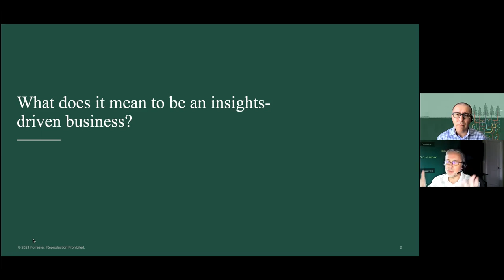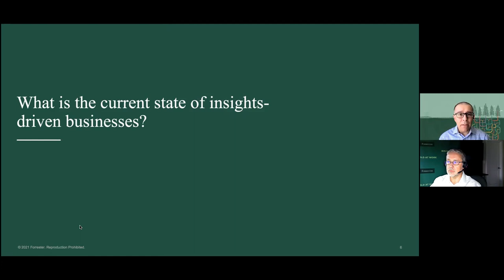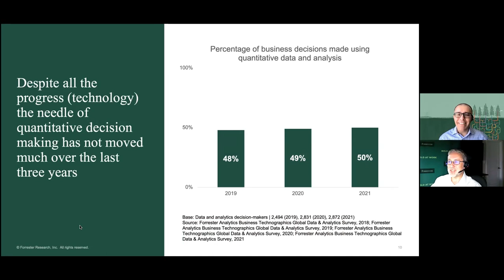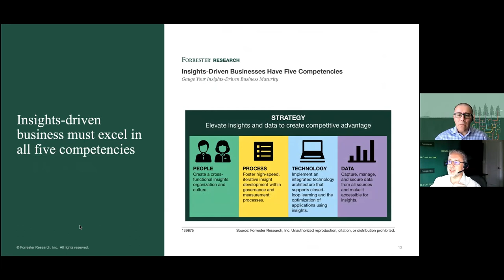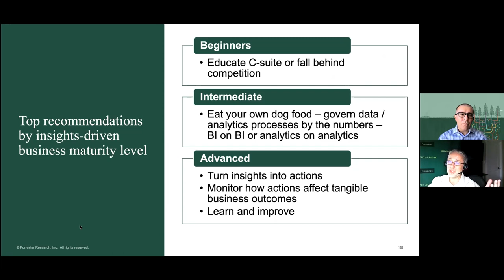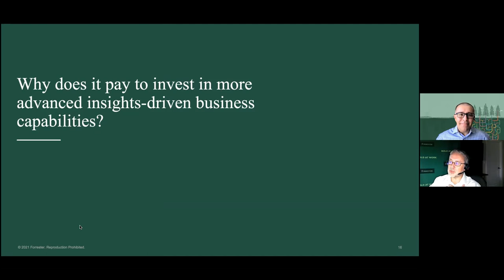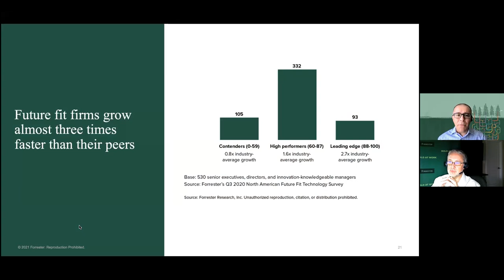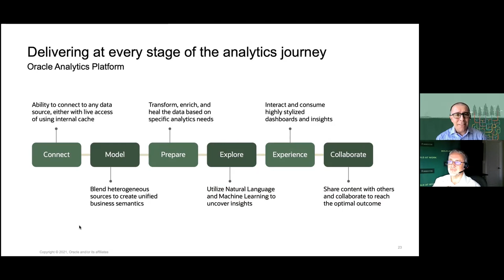An interview with Forrester: Becoming analytics-driven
Becoming analytics-driven and the journey towards analytics-mastery. The Forrester perspective. November 2021.  An interview with Boris Evelson (VP and principle analyst at Forrester) and Jose Villacis (Head of product marketing at Oracle).

00:00 Introduction
02:33 What does it mean to be an insights-driven business?
05:00 What is the current state of insights-driven businesses?
09:15 What will it take to advance to the next level of insights-driven business capabilities?
15:57 Why does it pay to invest in more advanced insights-driven business capabilities?
22:00 Wrap up